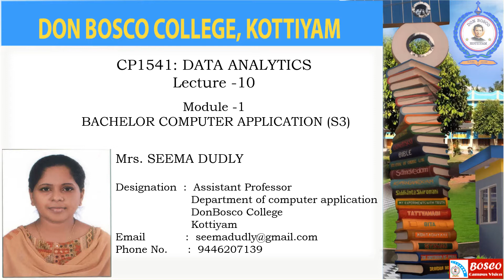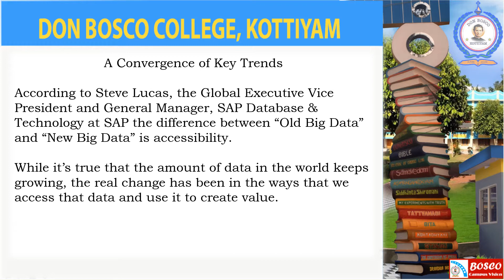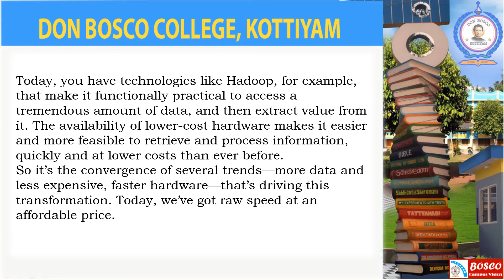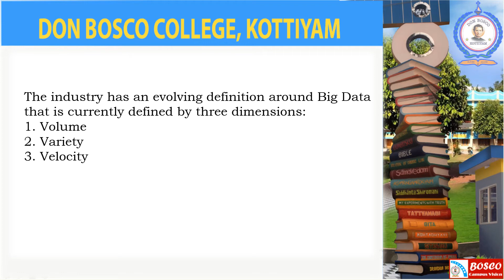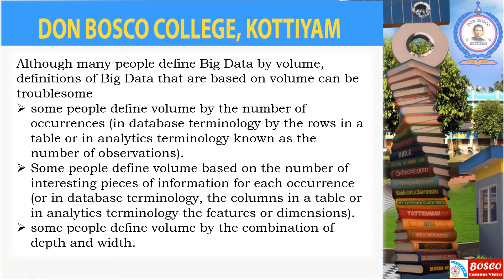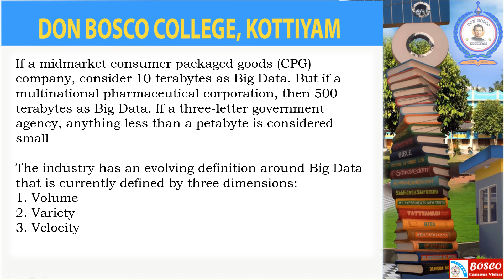CP1541: DATA ANALYTICS LECTURE -10- A CONVERGENCE OF KEY TRENDS -BCA -S5.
A Convergence of Key Trends
According to Steve Lucas, the Global Executive Vice President and General Manager, SAP Database & Technology at SAP the difference between “Old Big Data” and “New Big Data” is accessibility.

While it’s true that the amount of data in the world keeps growing, the real change has been in the ways that we access that data and use it to create value.
Today, you have technologies like Hadoop, for example, that make it functionally practical to access a tremendous amount of data, and then extract value from it. The availability of lower-cost hardware makes it easier and more feasible to retrieve and process information, quickly and at lower costs than ever before.
So it’s the convergence of several trends—more data and less expensive, faster hardware—that’s driving this transformation. Today, we’ve got raw speed at an affordable price.
Next is the ability to do that real-time analysis on very complex sets of data and models, And finally, we now have the ability to find solutions for very complex problems in real time.

The two scenarios described by Lucas aren’t fantasies. Yesterday, the cost of real-time data analysis was prohibitive. Today, real-time analytics have become affordable. As a result, market-leading companies are already using Big Data Analytics to improve sales revenue, increase profits, and do a better job of serving customers.
The industry has an evolving definition around Big Data that is currently defined by three dimensions:
1. Volume
2. Variety
3. Velocity
Although many people define Big Data by volume, definitions of Big Data that are based on volume can be troublesome
some people define volume by the number of occurrences (in database terminology by the rows in a table or in analytics terminology known as the number of observations).
Some people define volume based on the number of interesting pieces of information for each occurrence (or in database terminology, the columns in a table or in analytics terminology the features or dimensions).
some people define volume by the combination of depth and width.